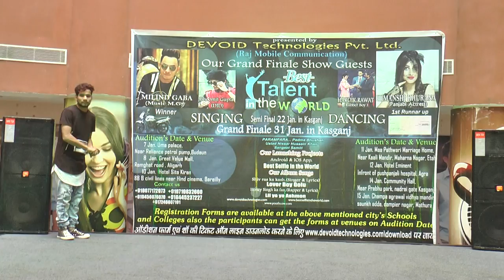Aligrah Audition Best Talent In The World